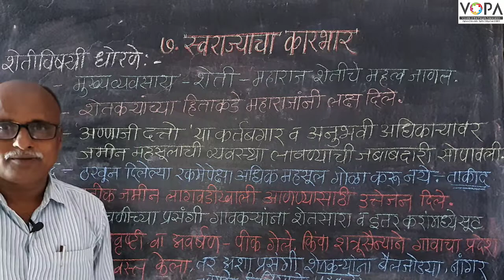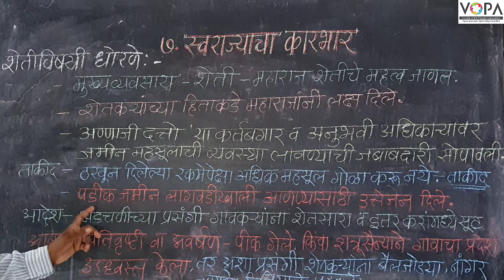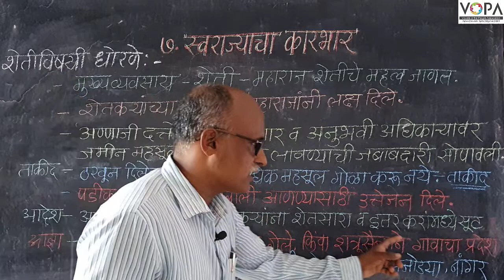7th | History | Chap 7 | स्वराज्याचा कारभार | शेतीविषयक धोरण -२ | V-School